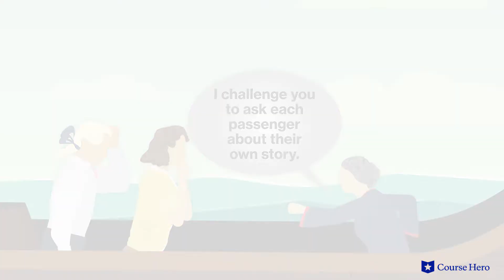Candide by Voltaire | Chapter 12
Summarize videos instantly with our Course Assistant plugin, and enjoy AI-generated quizzes Voltaire’s Candide explained with chapter summaries in just a few minutes!

Course Hero Literature Instructor Russell Jaffe provides an in-depth summary and analysis of Chapter 12 of Voltaire's novella Candide.

Voltaire's satiric novella Candide traces the disillusionment of its titular protagonist, who is first encountered on a bucolic estate in Germany.

There, he and his cousins are tutored by a philosopher, Pangloss, who believes that everything that happens is for the best. Candide is rapidly disabused of this notion after being thrown out for kissing his cousin Cunégonde.

The story then traces his journeys from Portugal to South America and then back to Europe.

Filled with adventure and romance, the novella nonetheless skewers the conventions typical of such tales. Candide and Cunégonde are reunited on multiple occasions, only to be torn apart again by circumstance.

Through the experiences of its feckless hero, the novella demonstrates the folly of believing that everything happens for a reason.

Did you know? Candide was banned in the United States. Once in 1929, U.S. Customs confiscated copies that were sent to Harvard University. Once, in 1943, the U.S. Post Office forced retailer Concord Books to black out the title of the book in its catalog for being obscene literature.

Prolific French writer Voltaire’s Candide was first published in 1759. Voltaire's writing made him one of the leading figures of the Enlightenment, a Western intellectual movement of the 17th and 18th centuries. Though Voltaire had been dead for several years when the French Revolution began in 1789, the longevity of his ideas often earns him credit as one of its instigators.

This satire contains many powerful symbols including a red sheep (representing Candide’s last shred of optimism), syphilis (representing the dangers of empire building), and the garden (representing equal treatment and busy hands). Other important themes explored include the fall of optimism, religious intolerance, and money and misery. Explore Course Hero’s collection of free literature study guides, Q&A pairs, and infographics